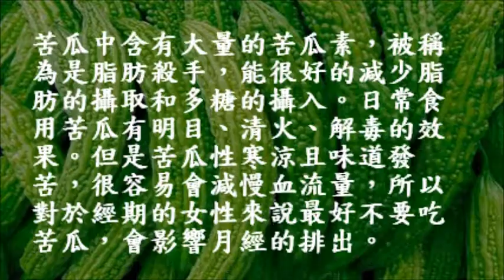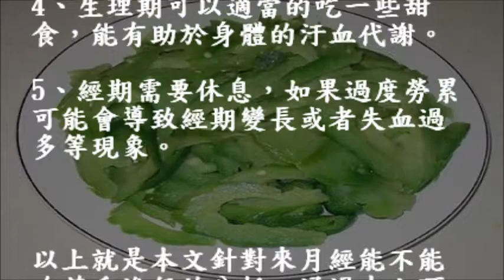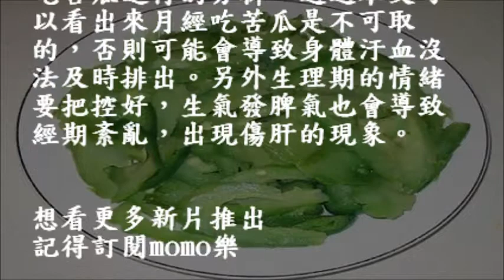🍅來月經可以吃苦瓜嗎？不能吃什麼？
特別推介 :
🍵驚訝的超級食品 *預防和減輕氣管過敏及哮喘 非一般食品  *富含Omega-3可以降低患心髒病,  抑鬱症,  癡呆症和關節炎的風險

🍵(素) 香芋金針菇魚湯 消炎抗炎湯水  [孕婦忌芋頭] 芋頭對於 類風濕性關節炎非常有益, 特別適合身體虛弱者食用＊芋頭不能同那種食物一起同食? 接觸了芋頭導致痕癢點算好?

[輕鬆煮] 炸九肚魚 配上 自家調製千島芥末醬 (甜不辣) 骨都能吃掉 外脆內軟 依照步驟一次學會

🍵[高壓煲] 細胞增殖 強化免疫力 利關節風濕湯水 ＊提高耐缺氧能力, 煲到豬骨都溶化可以完全吃掉